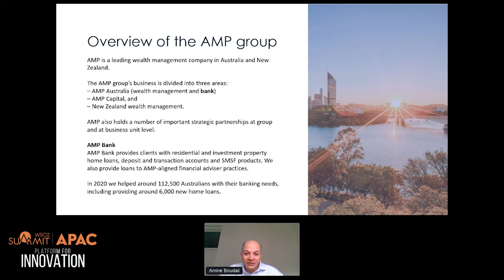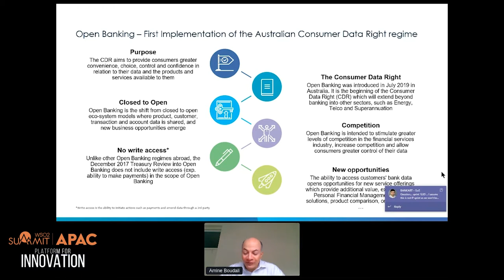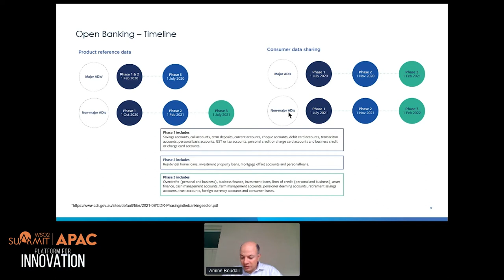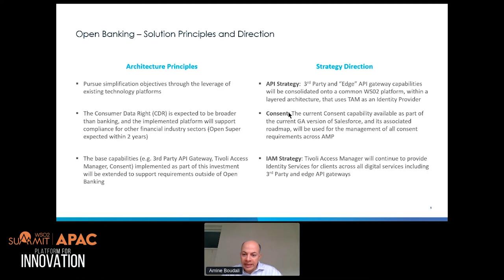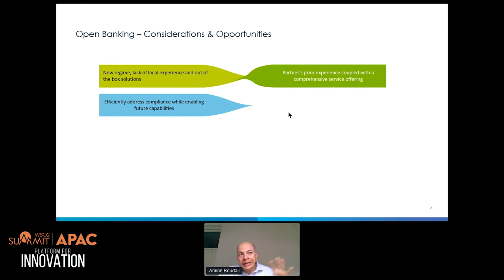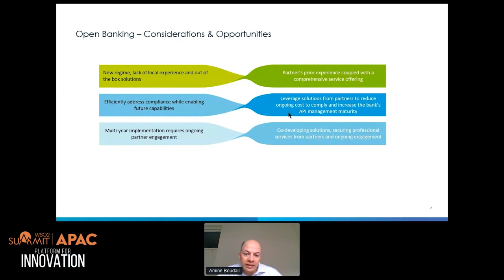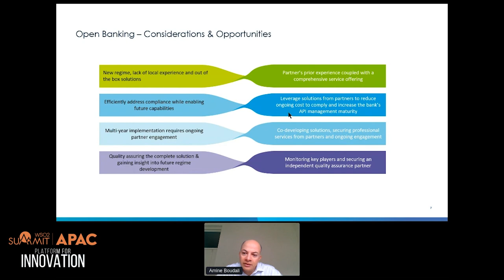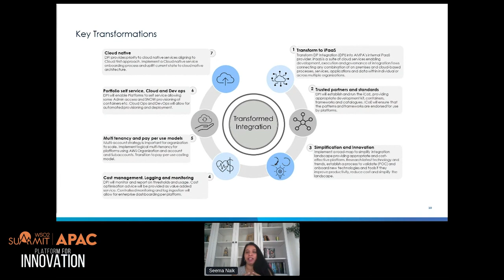Enabling Consumer Data Rights(Open Banking) and Beyond (AMP Bank), WSO2Summit 2021 - APAC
With the need to secure customer data, financial institutions in Australia are looking for solutions to satisfy regulatory bodies and customers. As one of the oldest players in the industry, AMP plays a pivotal role in providing financial support for individuals and businesses alike. Find out how WSO2 Open Banking helps them achieve their goals.